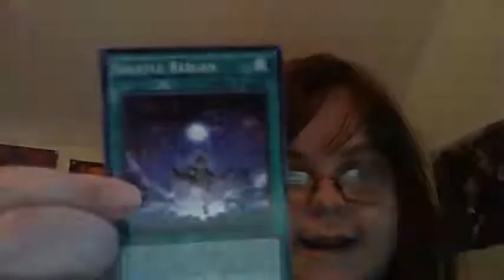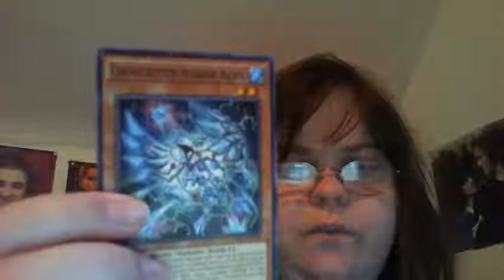Yugioh Card opeing # 41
Yugioh opening time.